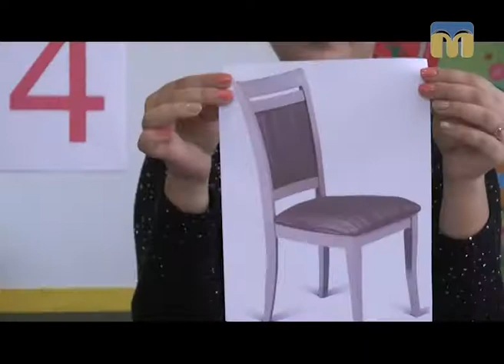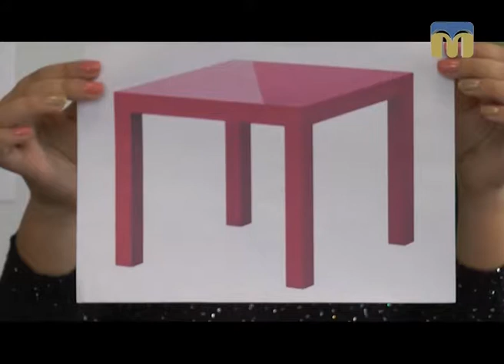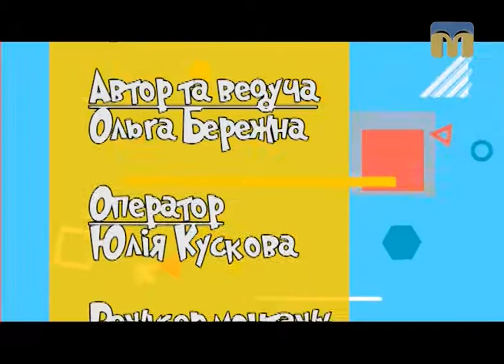Kids English Club - "4"